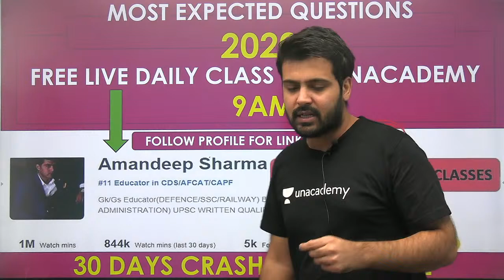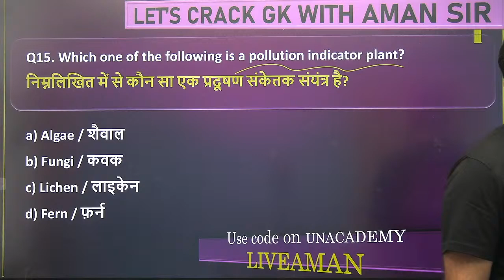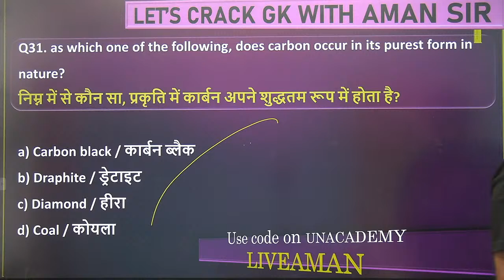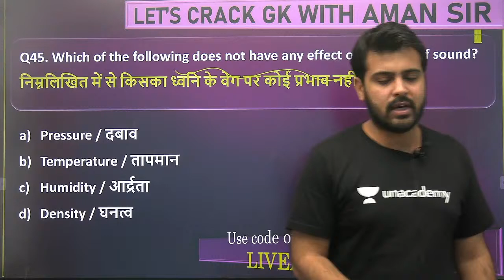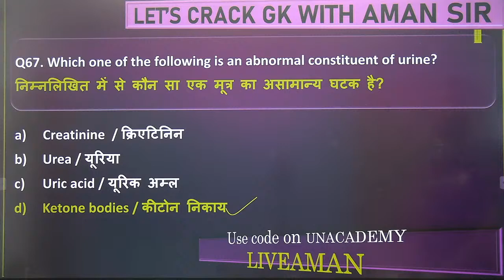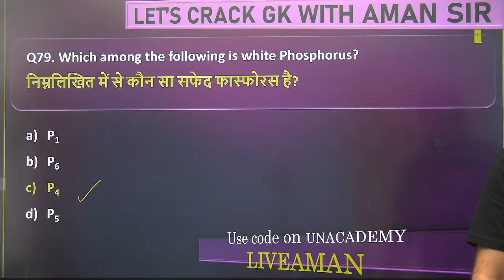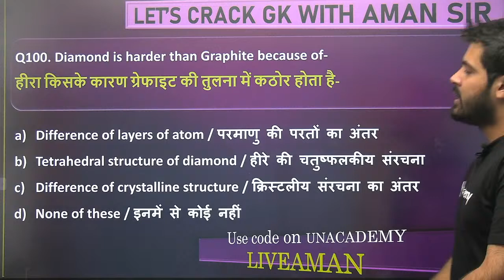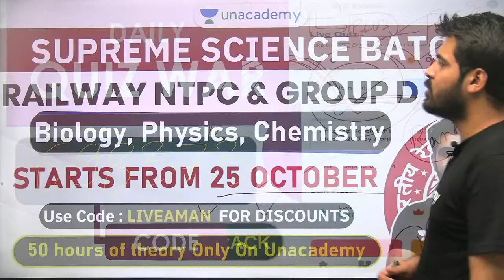Speedy Science Series | Top 200 Questions (Part-5) | By Aman Sharma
Science Top 200 Questions | Speedy Science Series | By Aman Sharma

🚀 8:00 PM - All SSC Exams 2020-21 | GS by Aman Sir
🚀 9:30 PM - Railway NTPC & Railway Group D | Daily Live Test by Aman Sir

✿ Early Morning Shows:
05:00 AM - CET (Common Eligibility Test) GK by Krati Ma'am
05:30 AM - Reasoning For All Exams by Samashti Ma'am
06:00 AM - Special Videos by Aman Sir

✿  IBPS PO 2020:
06:30 AM English by Anchal Ma'am

✿ Morning Shows:
07:00 AM - Current Affairs Show by Krati Ma'am
08:00 AM - Burning Issues by Krati Ma'am
08:15 AM - The Hindu Editorial by Gauri Ma'am

✿ SSC / UPSI / Delhi Police / NTPC :
9:00 AM - GK by Alok Sir
9:30 AM - Maths by Akash Sir

✿ Railway NTPC 2019 (Crash Course) :
10:30 AM - GS by Krati Ma'am

✿ SSC CHSL / SSC CPO (सफलता Batch) :
11:00 AM - Maths by Ajay Sir
11:30 AM - Reasoning by Akash Sir
12:00 PM - English by Gauri Ma'am
12:30 PM - GK by Alok Sir

✿ SSC CGL / SSC CHSL (SSC Ranking Batch) :
1:00 PM - English by Akanksha Ma'am
1:30 PM - Maths by Prabal Sir
2:00 PM - GK by Ankit Sir
2:30 PM - Reasoning by Ritika Ma'am

✿ RRB Group D 2019 (CBT-1):
03:00 PM - Maths by Suresh Sir
03:30 PM - Science by Priya Ma'am
04:00 PM - Reasoning by Akash Chaturvedi

✿ RRB NTPC 2019 (CBT-1):
4:30 PM - GK by Bhaskar sir
5:00 PM - Science by Rohit sir
5:30 PM - Reasoning by Ritika Ma'am
6:15 PM - Maths by Rahul sir

✿ All SSC Exams 2020-21:
07:00 PM - GK by Rohit Sir
07:30 PM - Maths by Prabal Sir
08:00 PM - General Science by Aman Sir
09:00 PM - English by Aisha Ma'am

✿ Railway NTPC 2019 :
09:30 PM - Maths by Mayank Sir

✿ RRB NTPC 2019 & Group D 2019:
09:30 PM - GK Live test by Aman Sir

✿ IBPS PO 2020 :
10:00 PM - English by Gauri Ma'am

✿ For All SSC & NTPC Exams:
10:30 PM - GK/GS/GA by Mahendra Ratnoo

✿ For All Bank Exams 2020 :
11:00 PM - Maths by Chandan Sir

1. One Subscription, Unlimited Access
2. Learn from your favorite teacher
3. Real time interaction with teacher
4. You can ask doubts in live class
5. Limited students
6. Download the videos & watch offline